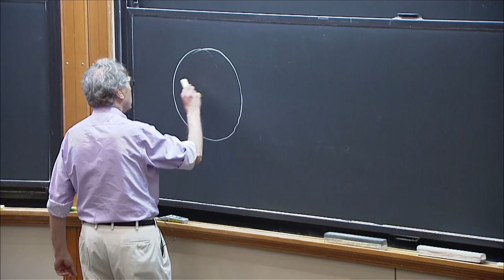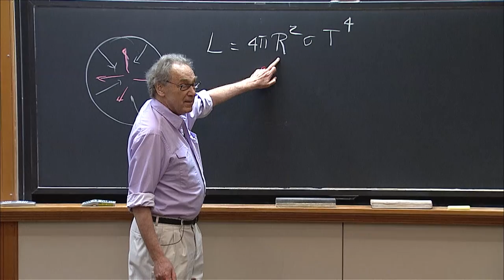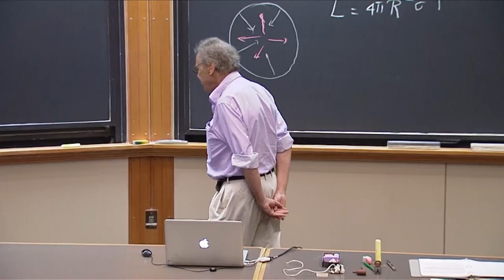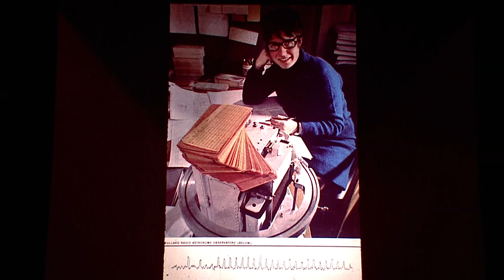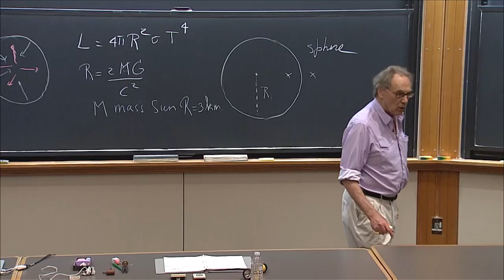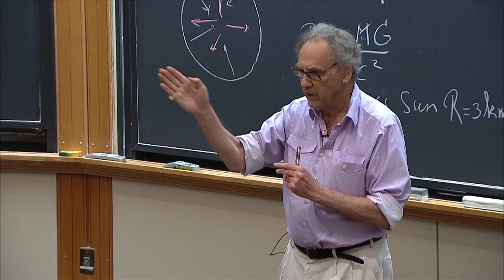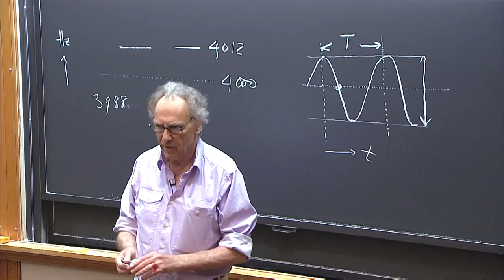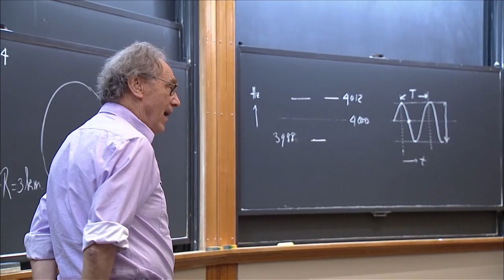The Birth and Death of Stars